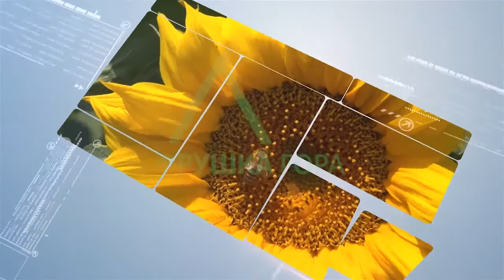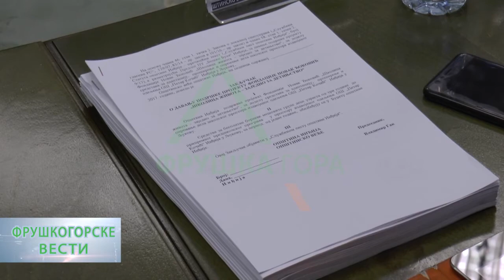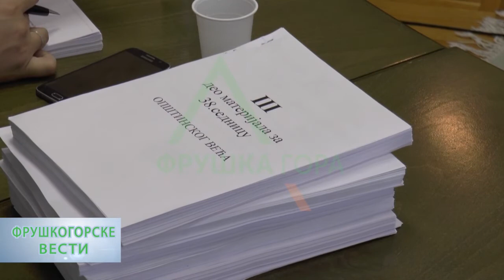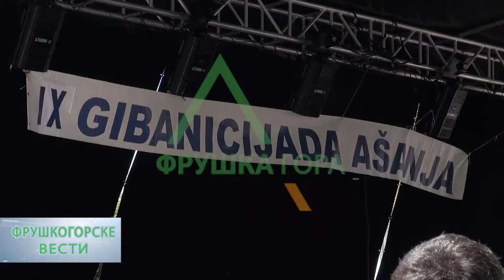Fruškogorske vesti 12 06 2017